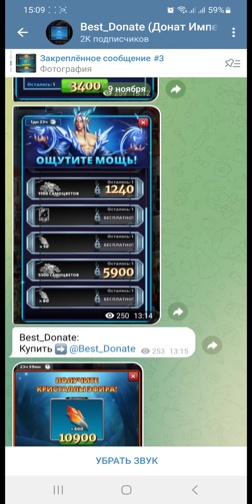ПРИЗЫВЫ БЕЗДНЫ / КСНОЛЬФОД СНОВА ИМБА? СТАТИСТИКА ПО ПРИЗЫВАМ! Empires Puzzles Xnolphod Summon Under